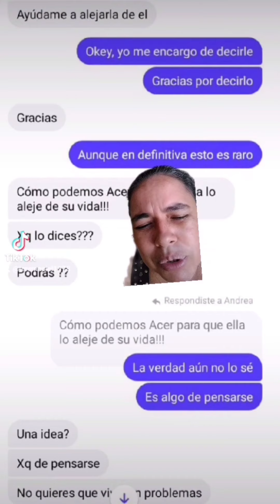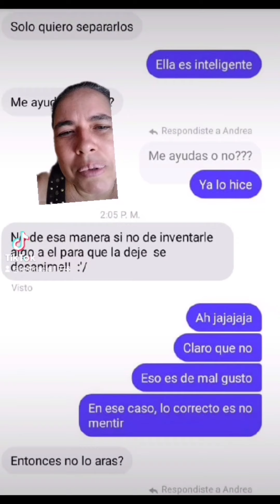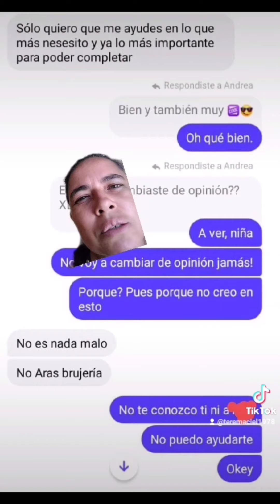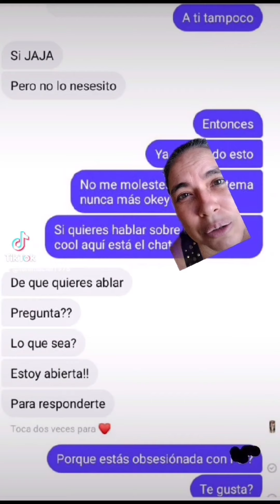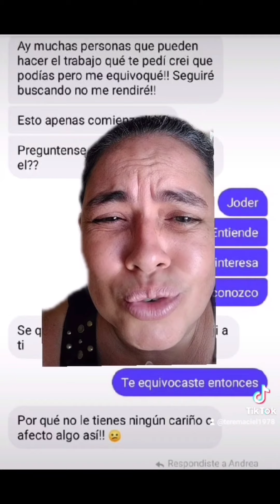la niña brujita